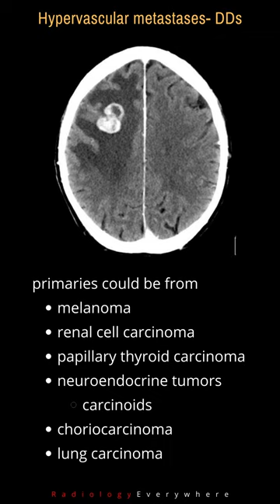Hypervascular Metastases Differential Diagnoses | Radiology Tutorials | video 61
hypervascular metastases,
differential diagnoses of hypervascular metastases,

primaries,
melanoma,
renal cell carcinoma,
papillary thyroid carcinoma,
neuroendocrine tumors, carcinoids,
choriocarcinoma, lung carcinoma,